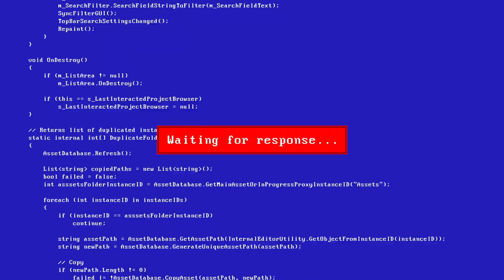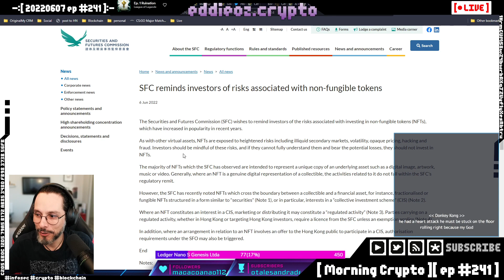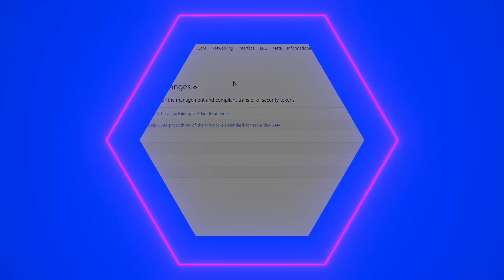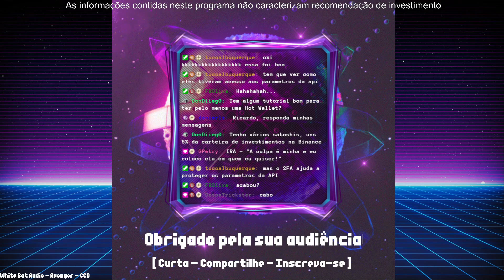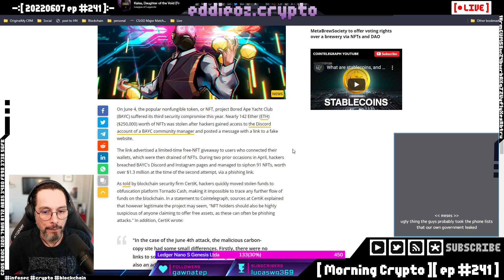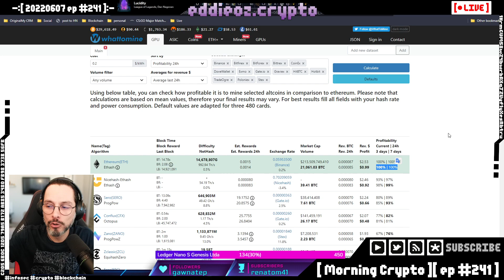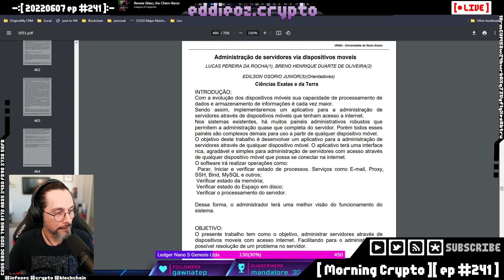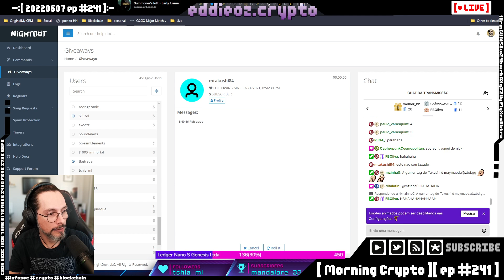[ Morning Crypto ][ ep #241 ]: Regulações, fracionamento de tokens, Fraude na Binance, crimes, Con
[ CONTEUDO ]

*   Regulações

*   Fracionamento de tokens

*   Fraude na Binance

*   Crimes

*   NFTs